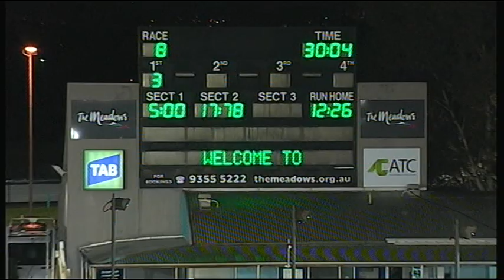MEA SAT 18 JUL 15 R8